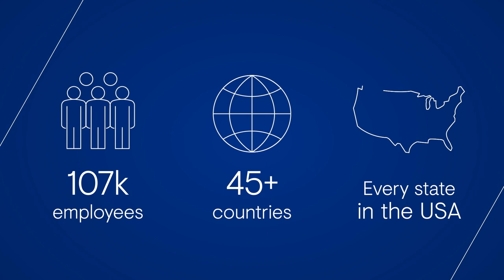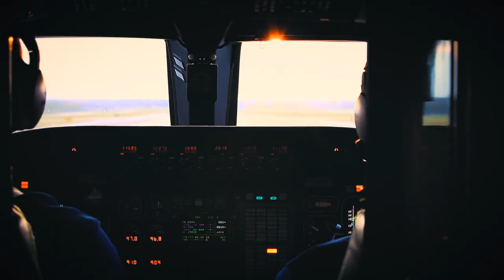General Dynamics - Innovation Spanning Every Sector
General Dynamics Ordnance and Tactical Systems is part of the larger General Dynamics family. GD is a global aerospace and defense company – From Gulfstream business jets and combat vehicles to nuclear-powered submarines and communications systems, people around the world depend on General Dynamics products and services for their safety and security.